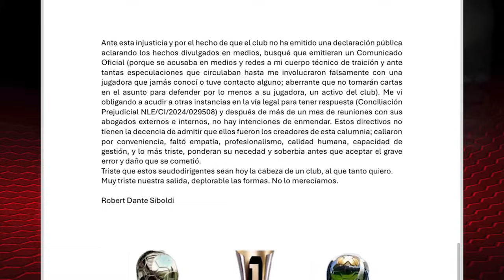¡PODRÍA DESAPARECER! FIFA SE CH1NGA A LA LIGA MX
Un nuevo escándalo internacional en el futbol mexicano y con ello, nuevo coraje de la FIFA hacía el país que está próximo a ser anfitrión de la Copa del Mundo. Todo esto, pudiera traer fuertes consecuencias a largo plazo como la eliminación de torneos y el adiós de México a ser considerado en muchas cosas.